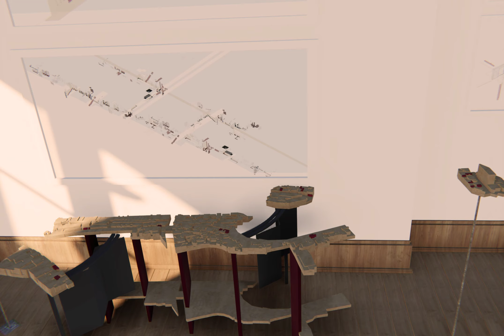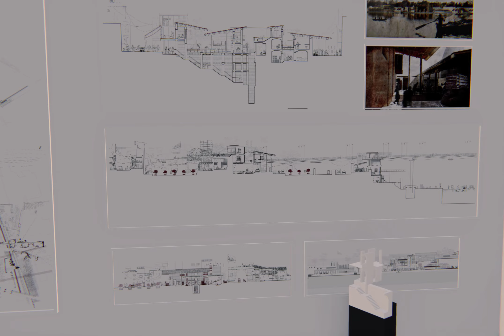Paradise Pomegranate: Walls, Wells & Selling. An Exhibition (of sorts) [FILM II]